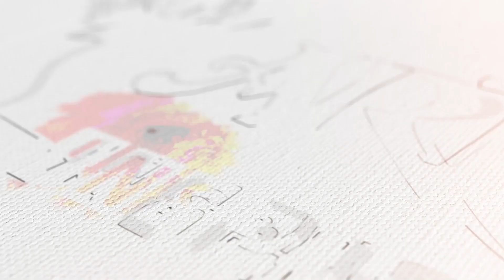NAANE - UMARIA | නානේ - උමාරියා song |Samadhi | Sapna | Nethmi | Imesha - Dance cover Artinspire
"ART Inspire" is a family  to all who love Dance and Art. This is more than hardworking and teamwork.COMMENT AND SHARE MORE Thank you.

Performed by        :       Samadhi Sewwandika
                                        Sapana Sithumini
                                        Nethmi Thisara
                                        Imesha Idurangi

Choreography        :      Samadhi Sewwandika
Director                   :      Samadhi Sewwandika

Videography           :     Tharaka Ruchiranga

Editing                    :      Shanaka Madushan

NAANE - UMARIA | නානේ - උමාරියා (Official Music Video)
Melody - Umaria